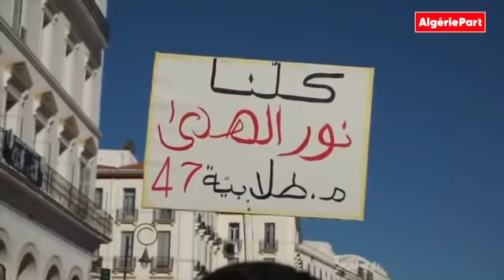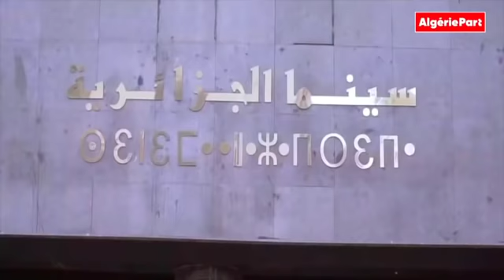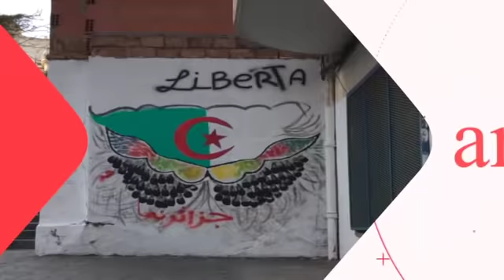Hirak, culture et changement en Algérie : le regard d'un écrivain et philosophe algérien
Les Reportages d'Algérie Part : Retour du Hirak, rôle des intellectuels dans le combat pour le changement en Algérie et impact de la crise sur la culture, le regard et décryptage d'Ali Kaidi, doctorat en philosophie et écrivain.